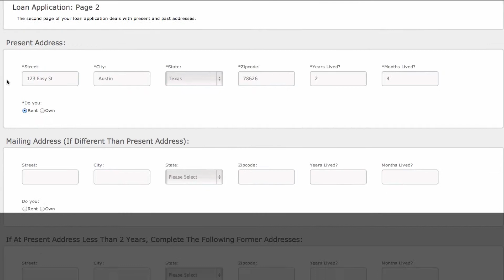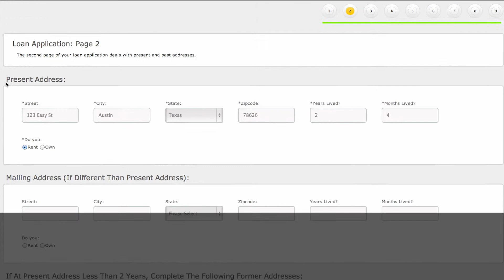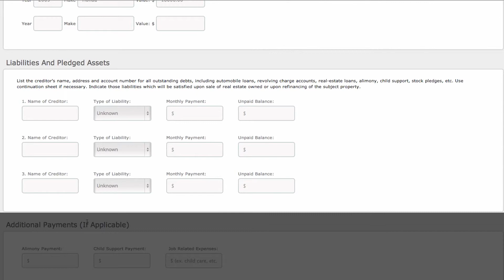Ask MDB: How to Submit a Loan Application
Understand how your borrowers will submit a loan application in Check My Loan Status.

MortgageDashboard designs quality loan origination software for credit unions, community banks, and mortgage bankers.